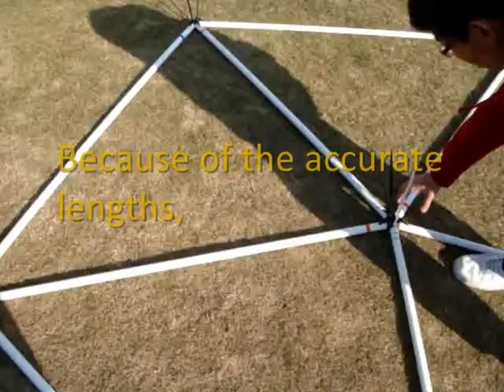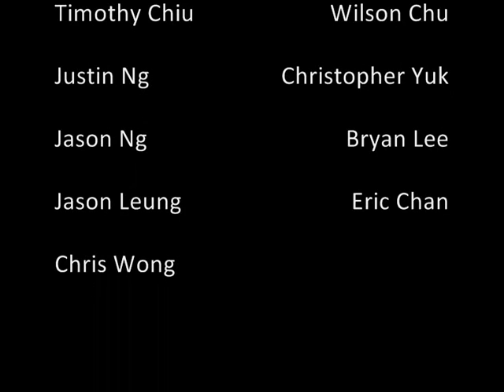Construction Video of Geodesic Dome @ DBS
This was a Mathematics project my classmates and I decided to work on when we were in Grade 10 at Diocesan Boys' School, a local high school in Hong Kong.

With a limited budget we decided to use PVC tubes (i.e. narrow water pipes) and some plastic circles to serve as joints. We cut the pipes by ourselves to the precise length so that when they fit together they can form a curvature. We started building from the top so that we could lift up the dome as we build, thus no ladders or other tools were needed. As it was the first time we tried to build it it took us about 3-4 hours to complete the construction (even the camera ran out of battery D:). Thanks must be given to our school for giving us such support to work on this project.

Hope you enjoy this video and please do comment or give any new ideas!